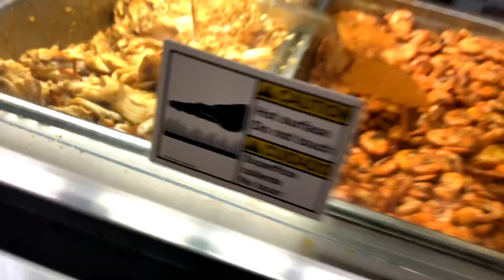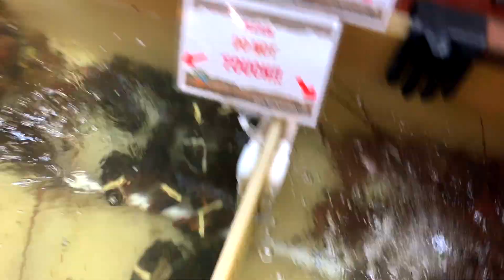Took My Mom to eat at San Pedro Fish Market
This video is about taking my mom to eat at San Pedro fish market to eat some bomb shrimp & fish with rice and more  ..Hope you guys enjoy..